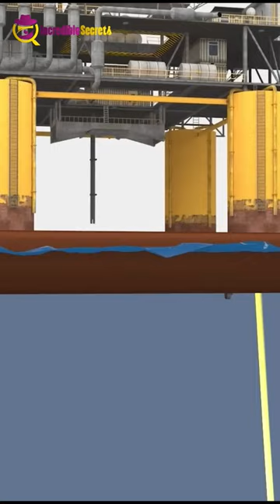How do they Mine oil in the Ocean?